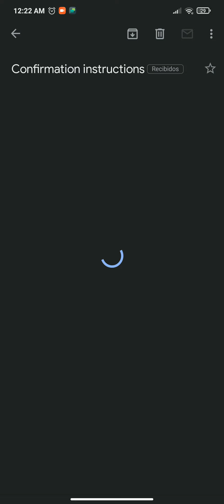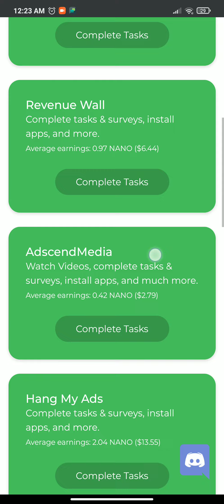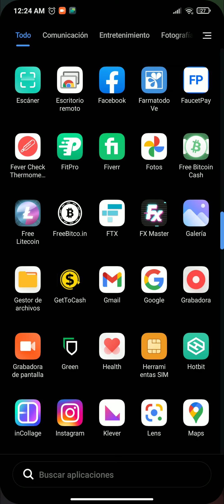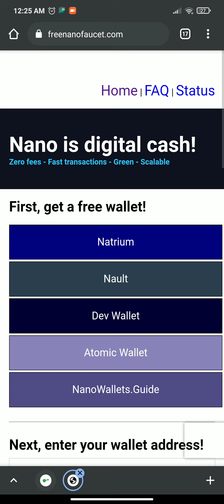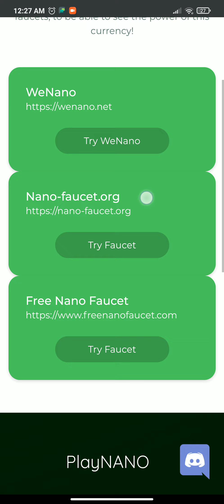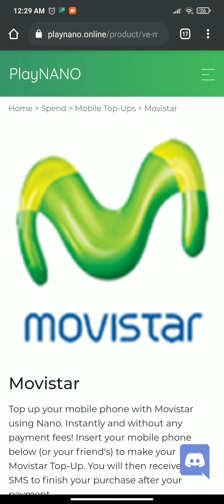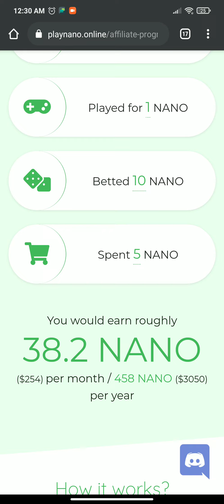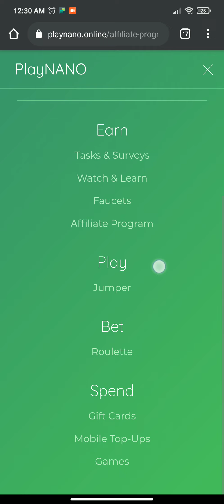Faucet para ganar nanos gratis 🥳🎉🎉🎊💵